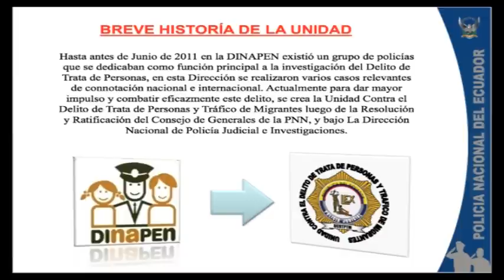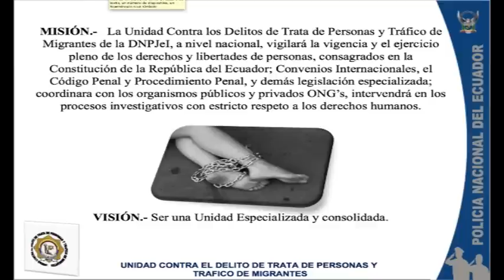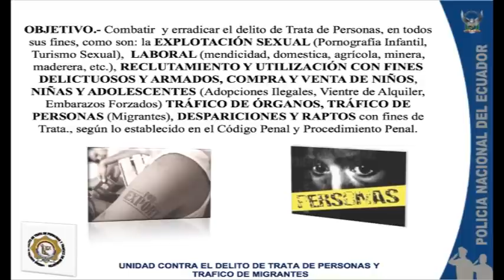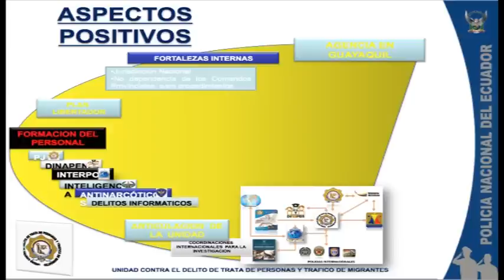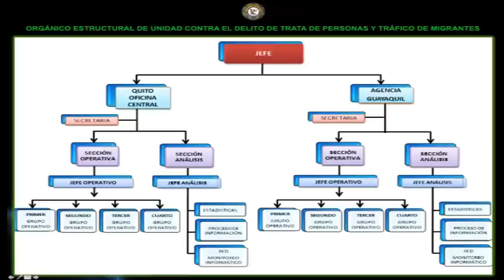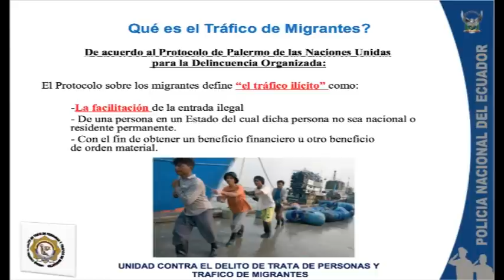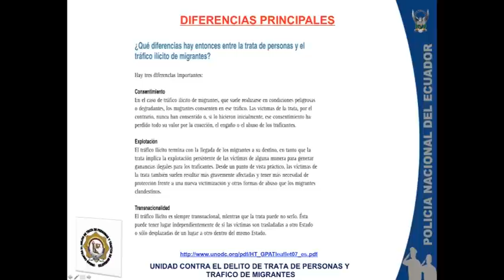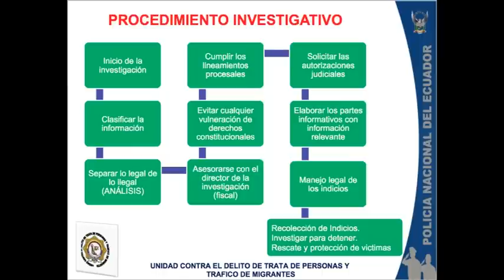Unidad Trata y trafico de Personas - Policía Nacional del Ecuador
Nuevas tendencia educativas a través de las TICs